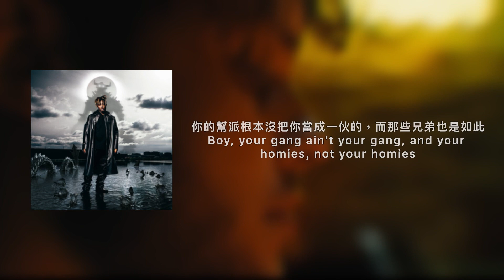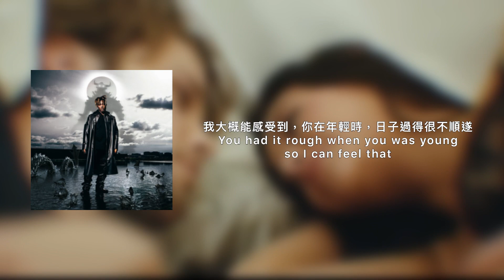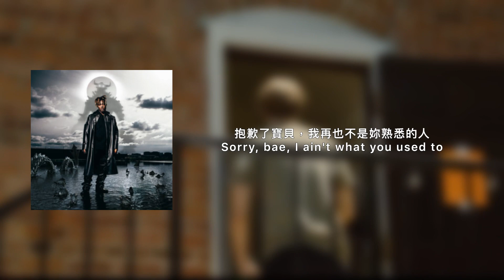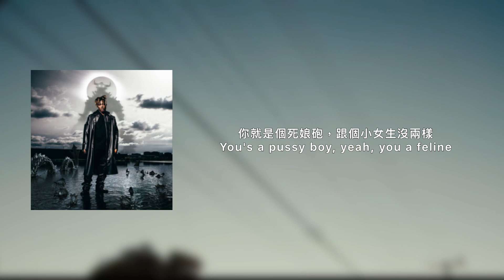[中文歌詞］Juice WRLD-Feline(with Polo G &Trippie Redd)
00:43
歐比王·肯諾比，化名班·肯諾比，是《星際大戰》系列電影中的角色。英格蘭演員亞歷·堅尼斯在正傳三部曲里飾演該角色。年紀較輕的歐比王在前傳三部曲里則由蘇格蘭演員伊旺·麥奎格飾演。在正傳三部曲里，他是路克的導師，他使路克初次了解絕地武士的生活習俗。

00:57
哈蘭貝遭槍殺事件是一起發生於2016年5月28日的動物園安全事件，一名三歲的男孩進入辛辛那堤動物和植物園的大猩猩圍欄裡，17歲的哈蘭貝西部低地大猩猩靠近男孩並照顧了他很多個小時。即使哈蘭貝是在保護男孩，園方工作人員因擔憂男童性命的安危，便射殺了哈蘭貝。這起射殺事件被錄下來，並隨著影片的傳播而受到國際間的廣泛關注。許多靈長類學者和保育人士評論，動物園在當下沒有別的選擇，並強調動物園裡的動物靠近人類時的危險性，以及應該建立更好的處置標準。

01:02
WWE SmackDown，是美國世界摔角娛樂公司所製作的重頭節目之一，全世界多個國家都有轉播。 WWE SmackDown於1999年開始播出，一開始，WWE SmackDown是於星期四播出；但從2005年開始，皆在星期五播出。

01:06
backwoods和white owl都是大麻的品牌

01:09
Lean是一種娛樂藥物飲料，透過將處方強度咳嗽或含有可待因和異丙嗪的冷糖漿與軟飲料混合製成。
Lean在饒舌文化中是眾所周知的，它經常被歌手引用。

01:41
Evergreen指的是他小時候住過的Cabrini-Green Homes。

02:39
Trippie玩弄“頭”一詞，比喻將女人的口交表現與身體其他部位分開，與斷頭臺的處決方法形成鮮明對比。

02:42
Celine是法國奢侈時裝品牌，主營高級成衣、鞋履、皮革製品及飾品。現時是LVMH集團旗下品牌之一。

03:05
Trippie和Juice各有一個代表他們的數字
1400代表的是Trippie的家鄉俄亥俄州1400th street

而999意思是翻轉聖經裡代表惡魔的666。所以就是不論你正經歷了什麼不幸，你都可以把那些不幸翻轉過來，然後繼續往前走。